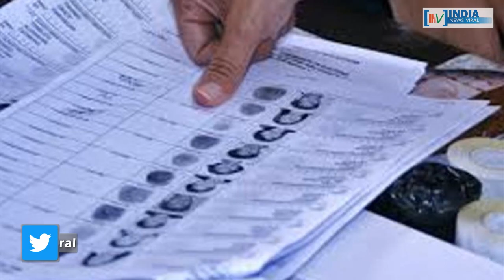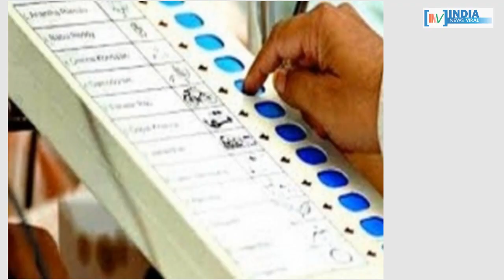2019 चुनाव में इन राज्यों में बीजेपी को लगेगा जोर का झटका ? INDIA NEWS VIRAL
2019 में MP, छत्तीसगढ़, राजस्थान में BJP को लगेगा जोर का झटका ? क्या 2019 में बीजेपी को आखिर कितनी सीटें मिलेंगी ? जानने के लिए देखें रिपोर्ट